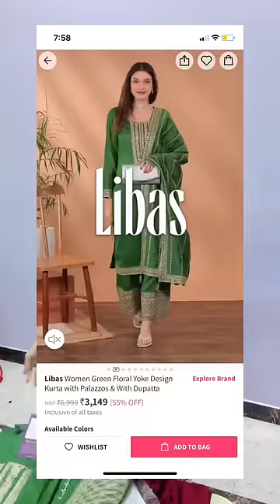myntra bridal suit set -heavy embroidery suit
1–

Libas Women Green Floral Yoke Design Kurta with Palazzos & With Dupatta